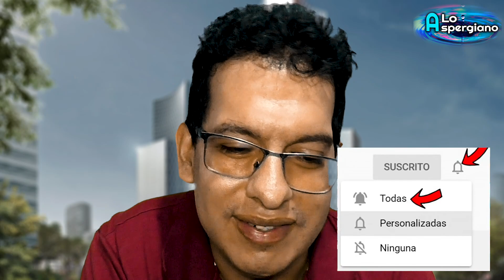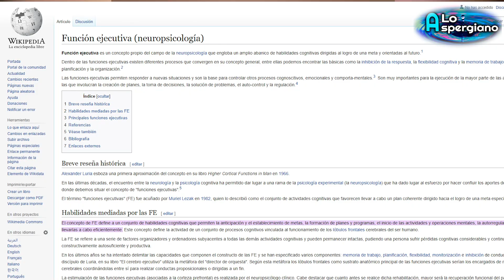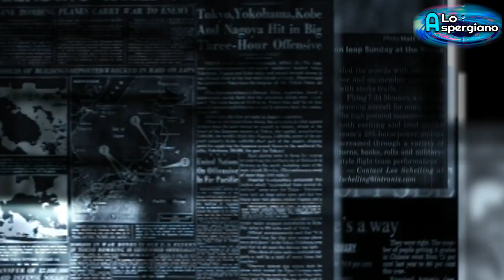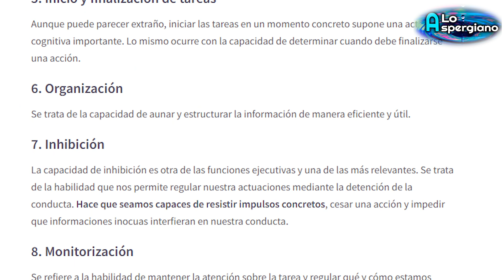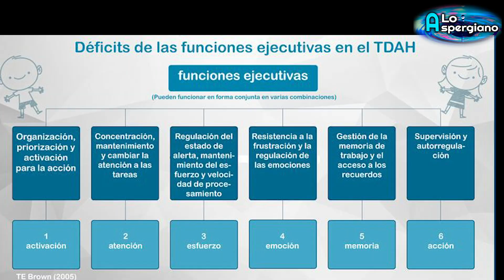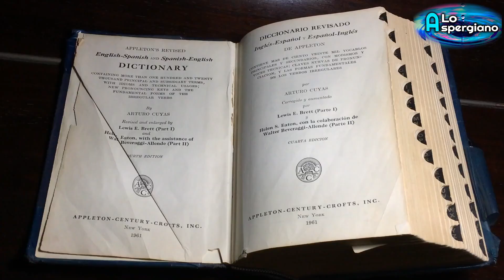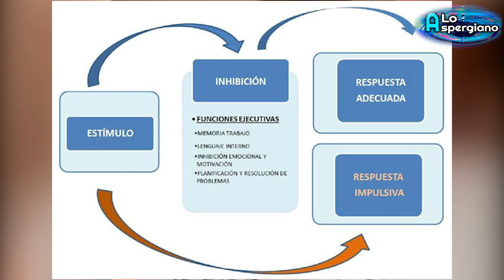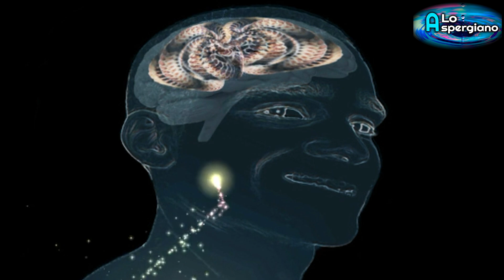ES EL AUTISMO UN TRASTORNO DE LA FUNCION EJECUTIVA ? (CON DIEGO SÁEZ CALLIZO)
Sabias que las personas dentro del espectro autista tenemos desafíos con la función ejecutiva y que el déficit en la función ejecutiva  genera algunas de nuestras dificultades?

Algunos de esos desafíos incluyen:

- Iniciar una tarea/actividad
- Mantener la atención
- Planear y organizar
- Resolver problemas

Muchas veces por tener algunas dificultades en estas habilidades, nos han llamado vagos o perezosos y en realidad es que nos hace falta trabajar algunas de estas habilidades.

Así que en este video vamos a tener a un invitado a Diego Sáez Callizo desde España que nos hablara de lo importantes que son las funciones ejecutivas en el autismo.

0:00 INTRODUCCIÓN
4:11 QUÉ SON LAS FUNCIONES
EJECUTIVAS ?
5:09 OTROS TRASTORNOS
DONDE LA FUNCIÓN
EJECUTIVA
ESTÁ AFECTADA
6:09 FUNCIONES EJECUTIVAS
ALTERADAS
EN EL AUTISMO
8:43 ASÍ VARÍA LA
FUNCIÓN EJECUTIVA
EN EL ESPECTRO AUTISTA
11:56 ALGUNAS
RECOMENDACIONES

Si quieres apoyar este canal puedes hacerlo aqui y tendras acceso a emisiones en directo exclusivas y otras ventajas: